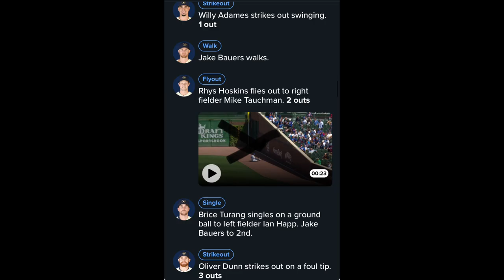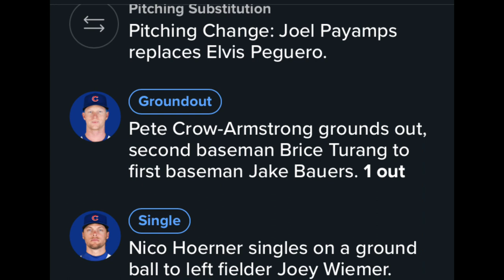Brewers Regular Season Game 31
Brewers Take down the Cubs